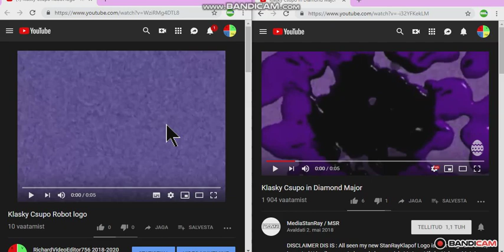Klasky Csupo in Y Major 60 Split Version